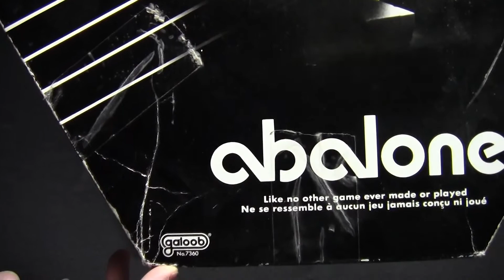Abalone -Galoob- 1990 - Explication des règles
Le Gros vous explique les règles du jeu Abalone de Michel Lalet & Laurent Levi édition de 1990 paru chez Galoob. Si vous avez des questions écrivez nous.